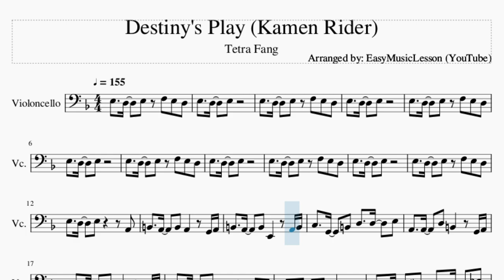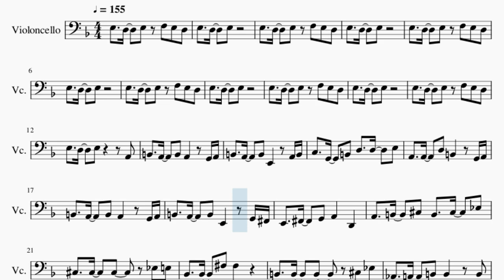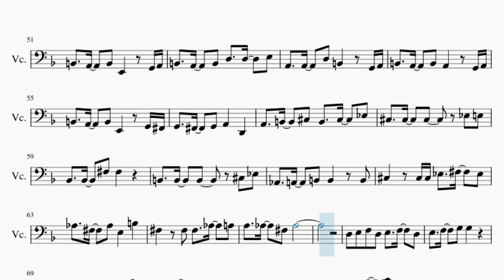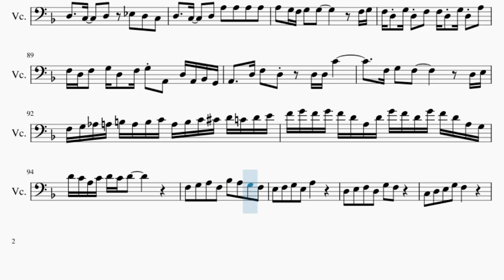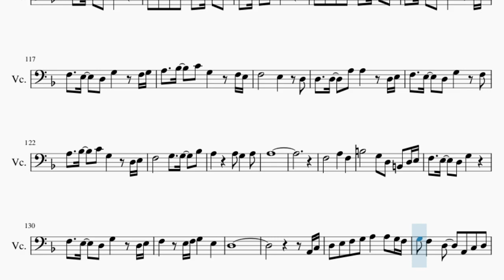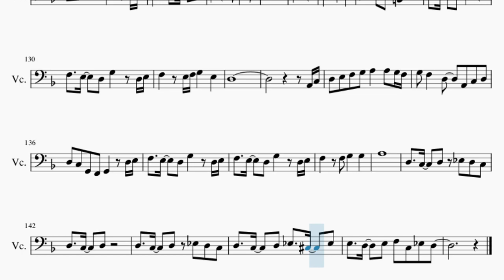Cello Sheet Music: How to play Destiny's Play (Kamen Rider) by Tetra Fang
Comment and let us know how the videos have helped you. It keeps us going! :)Here is a sheet music/tab video on the song Destiny's Play (Kamen Rider) by Tetra Fang on the cello. A cello sheet music arrangement which is transposed to notes that are easily played by cello, for the song Destiny's Play (Kamen Rider) by Tetra Fang.

EasyCelloLesson teaches you to play the your favorite instrument, through well-arranged sheet music so that you too can learn how to play Destiny's Play (Kamen Rider) by Tetra Fang on the cello as fast as you can. A cello sheet music with backing tracks to help your play the song better.

Chords of Cello arrangement:
E Min   E Min   E Min   E Min   E Min   E Min   E Min   C Maj
D Dom 7   G Maj   E Min   C Maj   A Min   B Min   A Maj   B Maj
Db Min   Gb Maj   B Maj   E Maj   A Maj   B Maj   Ab Maj   Db Min
D Maj   Ab Maj   D Min   C Maj   F Maj   G Maj   G Min   A Min
Bb Maj   A Min   G Min   A Min   D Maj   D Min   C Maj   F Maj
G Maj   G Min   A Min   Bb Maj   A Min   G Min   A Min   D Maj
E Min   E Min   E Min   C Maj   D Dom 7   G Maj   E Min   C Maj
A Min   B Min   A Maj   B Maj   Db Min   Gb Maj   B Maj   E Maj
A Maj   B Maj   Ab Maj   Db Min   D Maj   Ab Maj   D Min   C Maj
F Maj   G Maj   G Min   A Min   Bb Maj   A Min   G Min   A Min
D Maj   D Min   C Maj   F Maj   G Maj   G Min   A Min   Bb Maj
A Min   G Min   A Min   D Maj   D Min   D Min   D Min   D Min
D Min   D Min   D Min   G Min   C Maj   F Maj   Bb Maj   E Dim
A Maj   D Min   D Min   G Min   C Maj   A Maj   Bb Maj   G Maj
C Maj   A Maj   D Min   C Maj   F Maj   G Maj   G Min   A Min
G Min   A Min   Bb Maj   A Min   G Min   A Min   D Maj   D Min
C Maj   F Maj   G Maj   G Min   A Min   Bb Maj   A Min   G Min
A Min   D Maj   D Min   C Maj   F Maj   G Maj   G Min   A Min
Bb Maj   A Min   G Min   A Min   D Maj   D Min   D Min   D Min
Eb Min   E Min   F Min   D Min

Melody notes of Cello:
E3   D3   E3 F3 E3 D3
E3   D3   E3
E3   D3   E3
E3   D3   E3
E3   D3   E3
E3   D3   E3
E3   D3   E3     A2
B2   A2   B2 A2   G2 A2
B2   A2   B2 E2   A2 B2
C3   G2   B2 D3   D3   E3
A2   A2   D3 B2   G2 A2
B2   A2   B2 E2   G2 Gb2
E2   Gb2   G2 A2   D2
A2   B2   Db3 B2   Db3   Eb3
Db3   Db3   Db3   Eb3 E3
Bb2   Bb2   Gb3 Gb3
B2   B2   B2   Db3 Eb3
Ab2   A2   B2 B2   B2
Db3   Db3 Db3 Eb3   Gb3   Eb3
Ab3   Gb3   Ab3 E3   B3
Gb3   Gb3 Gb3   Ab3   A3
A3   Ab3   Gb3 Ab3
D3 E3 F3 D3 E3   F3   D3
E3   F3   G3 G3
F3 G3 A3 F3 G3   A3   F3
G3   A3   D3 D3   D3 E3
F3   E3   D3 G3   F3 G3
A3   Bb3   C4 G3   F3 E3
F3       E3
Gb3   Gb3   D3 D3
E3   D3   E3
E3   D3   E3     G2 A2
B2   A2   B2 E2   G2 A2
B2   A2   B2 D3   D3   E3
G2   Gb2   G2 A2   D2
F3       E3
D3 E3 F3 D3 E3   F3